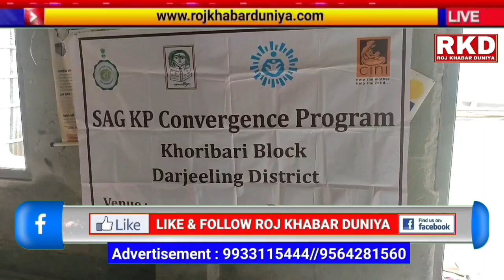সীমান্ত এলাকায় কিশোরীদের নিয়ে সচেতনতা মূলক শিবির সিনি - এর ।